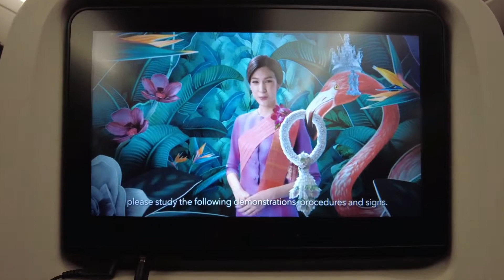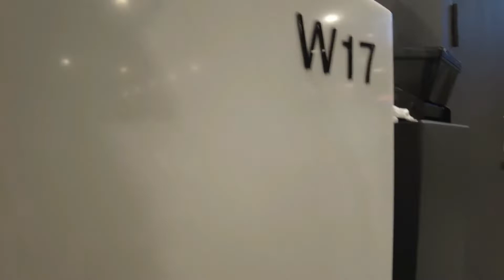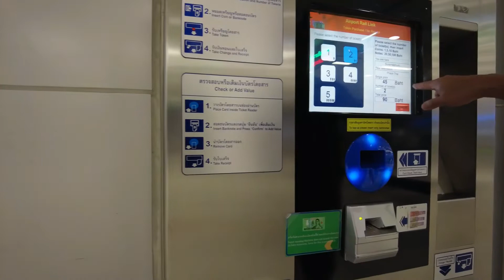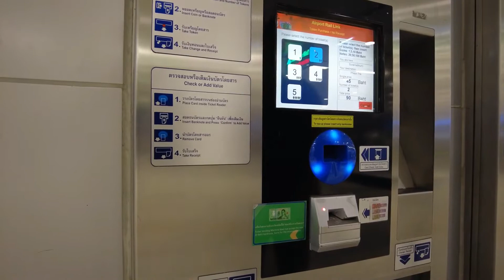5 hours in Bangkok Thailand while waiting for layover flight to Sydney Part 1 of 5 (태국 방콕에서 5 시간)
This video is about how I spent 5 hours in Bangkok Thailand while waiting for the layover flight to Sydney. It is my first time in Bangkok. I had no idea of killing 9 hours before the layover flight. I had to break this video into 5 parts as the whole video is too lengthy to watch. (태국 방콕에서 5 시간)
more videos coming. シドニーへの乗り継ぎ便を待っている間、タイのバンコクで5時間

Part1 - Departure from Bengaluru India to Bangkok Thailand, arriving in Bangkok and waiting 9 hours for the layover flight to Sydney
Part2 - Arranging Tuk Tuk for 5 hours trip in Bangkok and visiting temple near Bangkok city
Part3-4-5  Going to Taling Chan Floating Market by boat & walking around the market  & looking around at the market stalls. Traditional floating market where boats tie up along the river to sell a variety of food & drink. Returning to Airport on time

Recorded by DJI Pocket 2